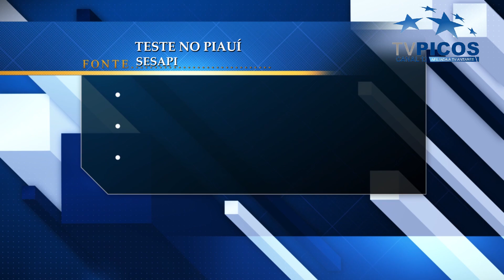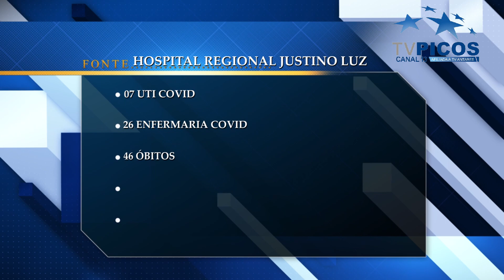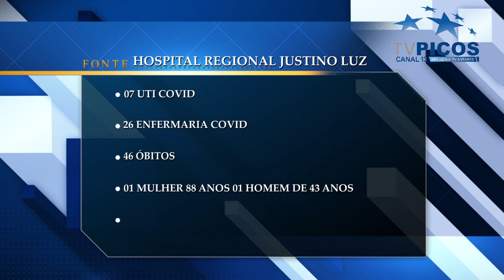ATUALIZAÇÃO DOS CASOS COVID-19 PICOS E REGIÃO ATÉ 27.07.20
VT produzido e vveiculado pela TV Picos - Canal 13. Narração de Ingrid Moura.